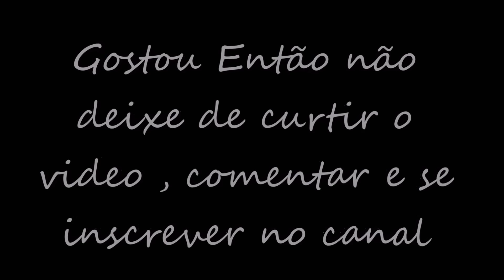Unboxing Abrindo a Caixa #3 Soprador Termico Dewalt D26411